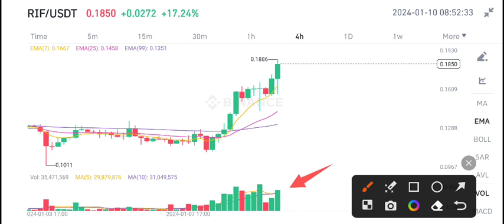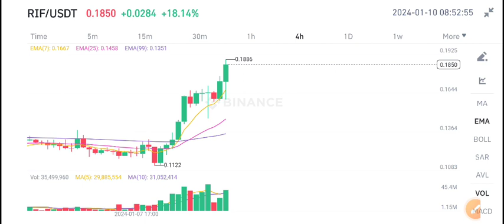Rootstock Infrastructure Framework RIF Today News! RIF Price Prediction Today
Queries Solved:
1.  today target
2.  price today
3.  price prediction
4.  token today target